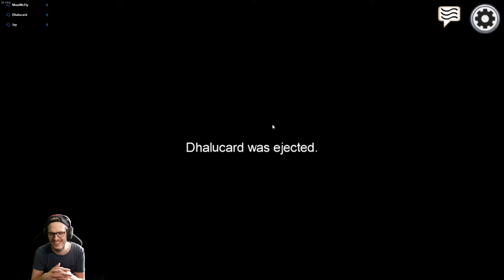Die AUFGABEN machen DRUCK! 🎮 Among Us